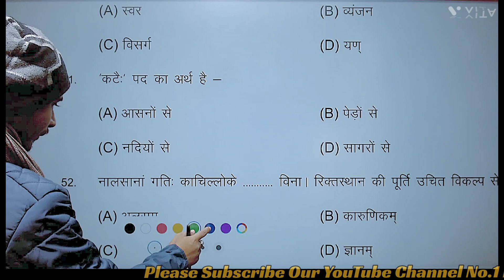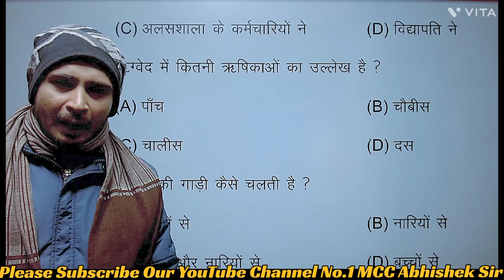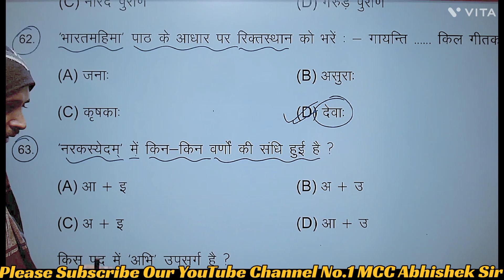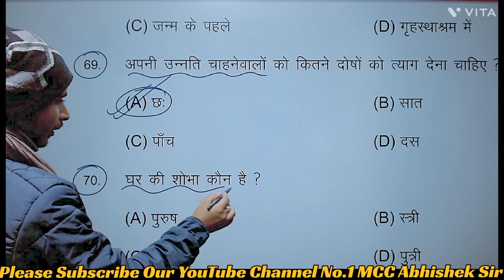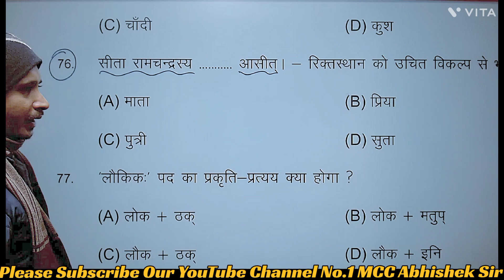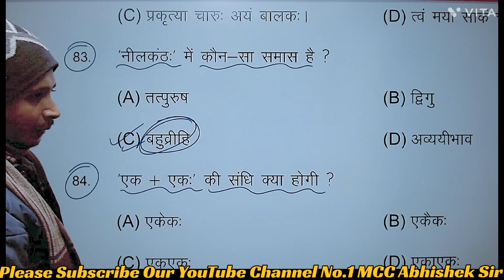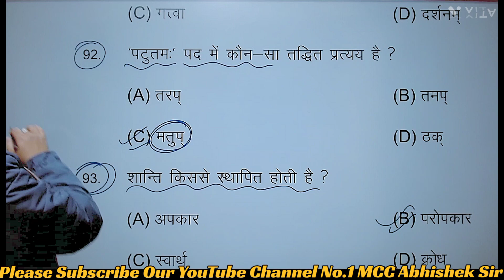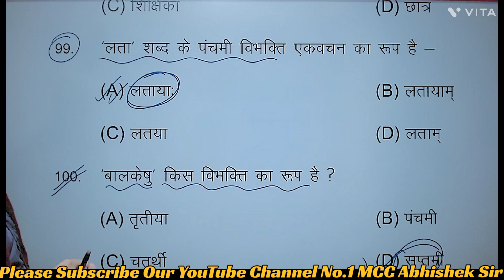Bihar Board class 10 Sanskrit model paper 2023 |matric Sanskrit model paper 2023 | class10 Sanskrit